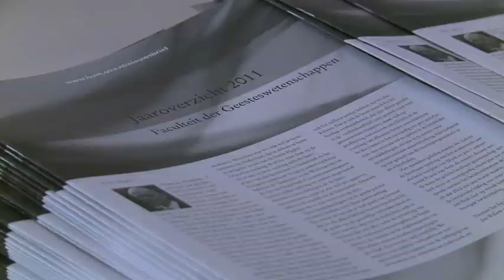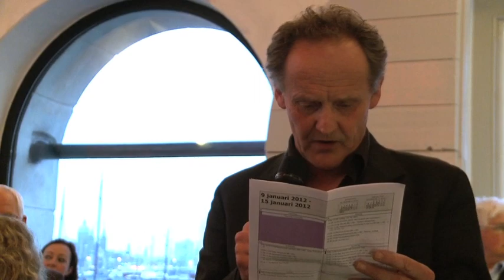Frank van Vree: 'Met volle kracht vooruit'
De nieuwjaarsborrel van de Faculteit Geesteswetenschappen vond dit jaar plaats in het Scheepsvaartmuseum. Frank van Vree, de nieuwe decaan van de faculteit, bleef in zijn nieuwjaarstoespraak in het maritieme thema. 'De kwaliteit van het onderwijs en het onderzoek, en tegelijkertijd het plezier om hier te studeren en te werken. Die vormen de magneet waarop ons kompas goed is afgesteld.'